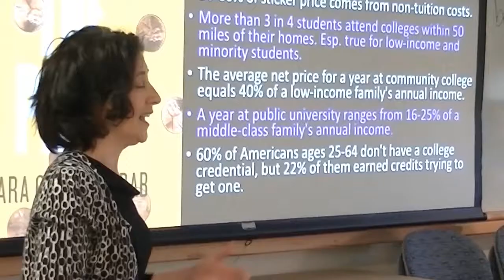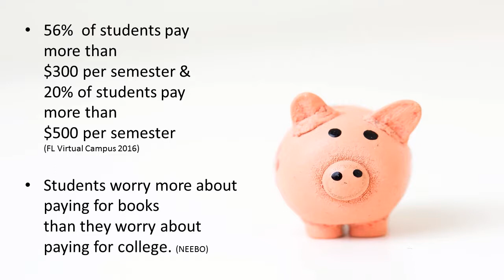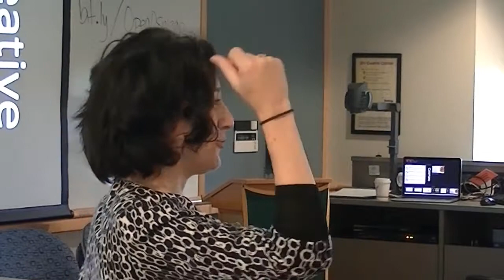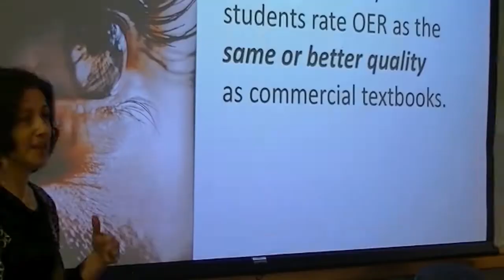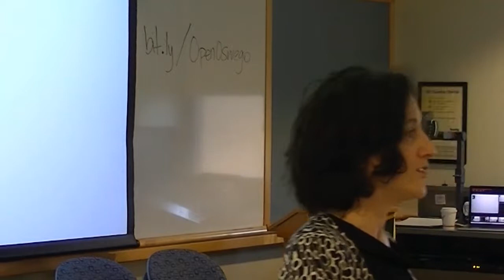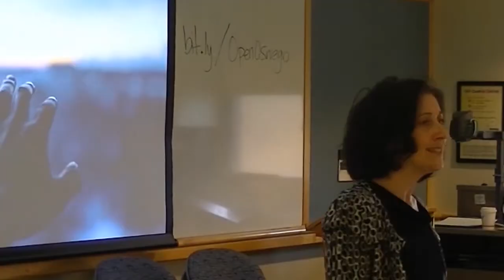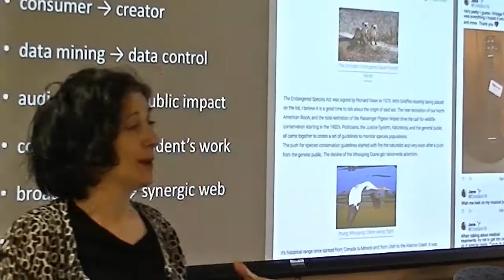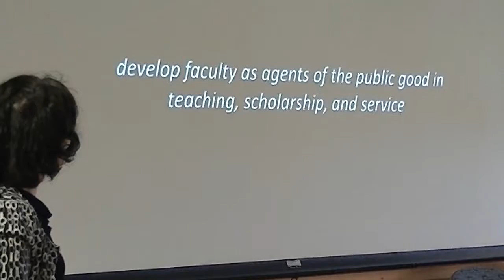Robin DeRosa keynote address at SUNY-Oswego - 10/19/2018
A recording of Robin DeRosa's keynote address at a SUNY OER services workshop on OER/Open Pedagogy at SUNY-Oswego on October 19, 2018.